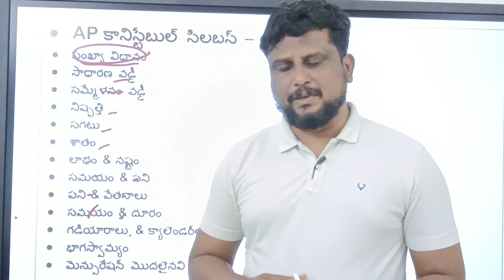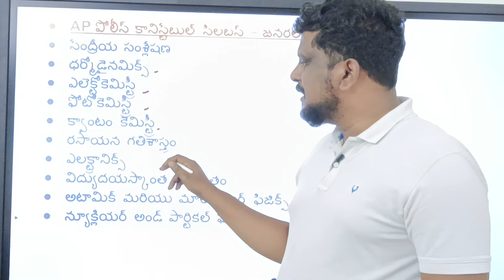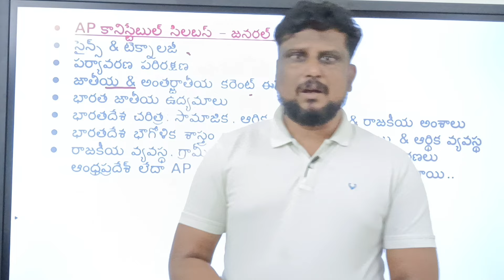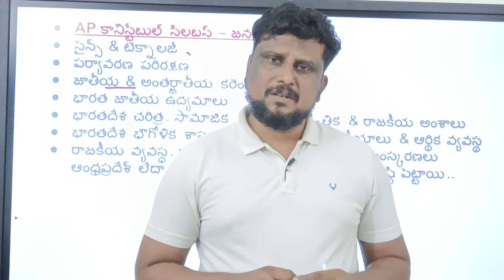AP constable syllabus in Telugu| కానిస్టేబుల్ సిలబస్ తెలుగులో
పోలీస్ అవ్వాలని లక్ష్యం మీలో ఉంటే
 ఈ క్రింది వాట్స్అప్ గ్రూప్లో జాయిన్ అవ్వండి కొత్త బ్యాచ్ ప్రారంభిస్తున్నామ్